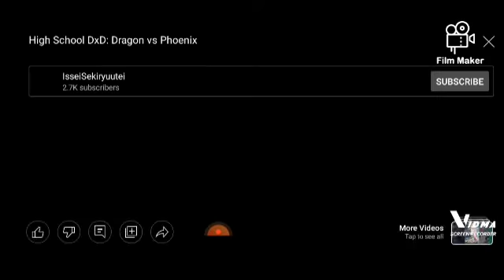kamen rider saber brave dragon red dragon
kamen rider dragon man